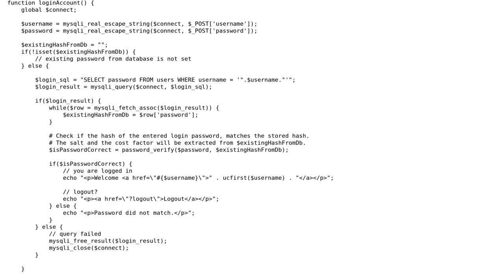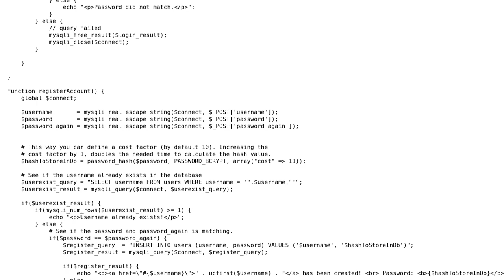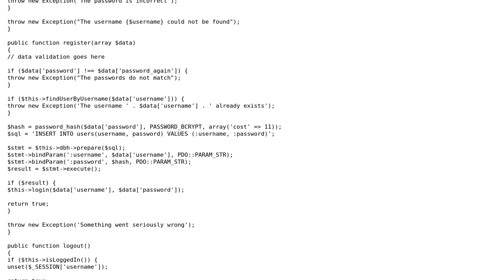Code Review: Security of login and register system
With thanks & praise to God, and with thanks to the many people who have made this project possible! | Content (except music & images) licensed under CC BY-SA | Music | Images & others | With thanks to user Nathan Bishop user Emil user Alex L and the Stack Exchange Network Trademarks are property of their respective owners. You are responsible for your own actions.